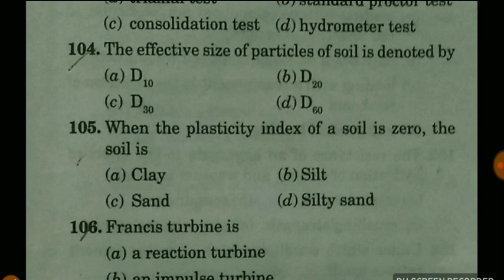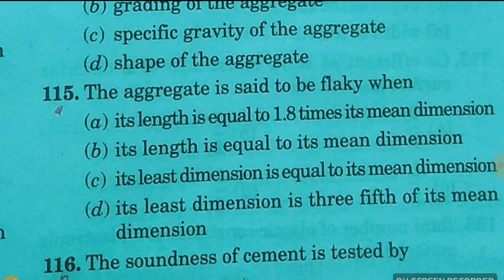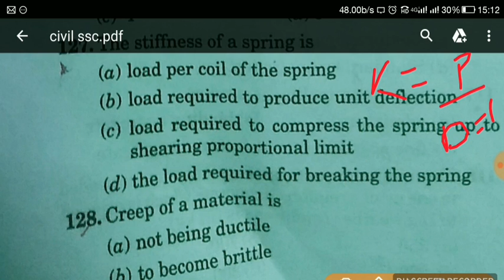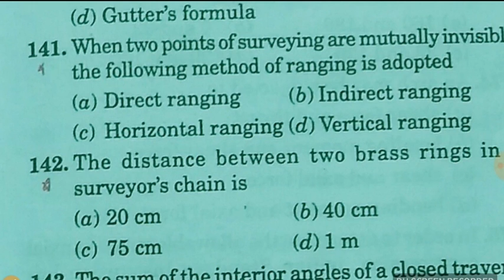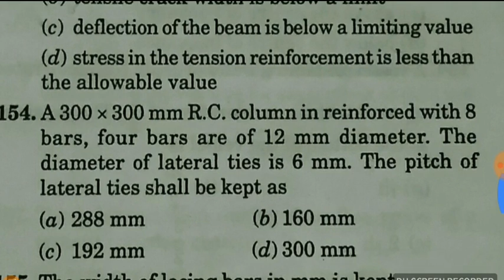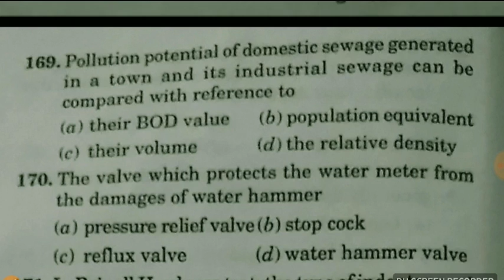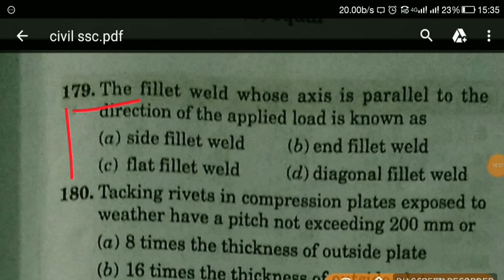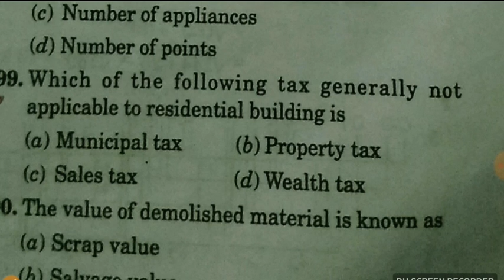Basic civil objective questions for vyapam sub engineering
Hello friends  i am improving  my channen and videos so subcribe my channel  whose students appeared  for engineering exam and i will more video for all of guys thanks to all